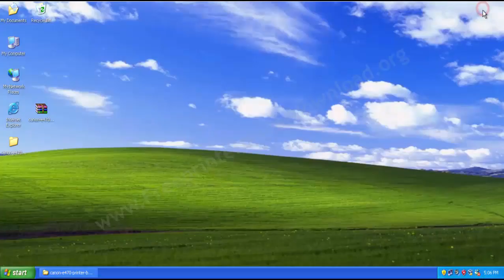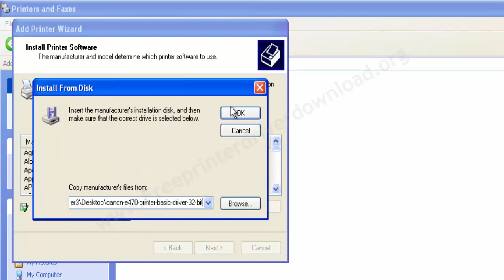How to setup Canon e470 printer driver in Windows XP manually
Here in this article we'll show you how to setup Canon e470 printer driver in Windows XP manually.